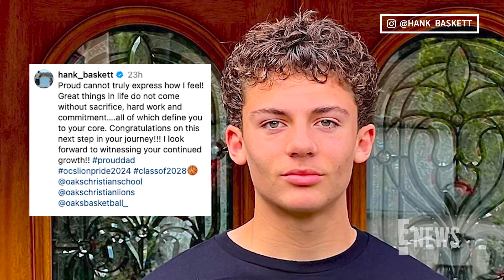Kendra Wilkinson’s Son Hank is All Grown Up in Rare Photo! | E! News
Kendra Wilkinson is one proud mom! The ‘Kendra Sells Hollywood’ star shares a rare photo of her 14-year-old son Hank, whom she shares with ex Hank Baskett.